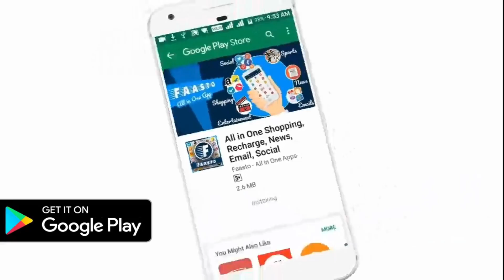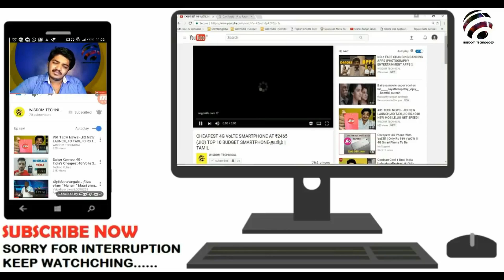லாப்டாப்பை சுத்தம் செய்வது எப்படி | How to Clean your Laptop in Tamil - Wisdom Technical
This are the simple way to keep your Laptop neat and clean and make sure that you can clean your Laptop every Month.

Download Link...